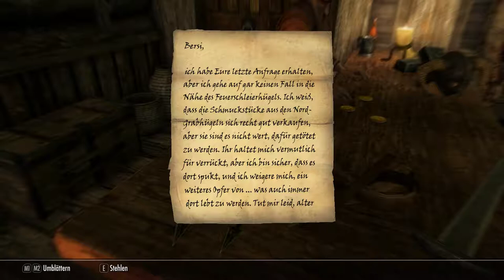Rückt die Moneten raus, sonst... - The Elder Scrolls V: Skyrim #007